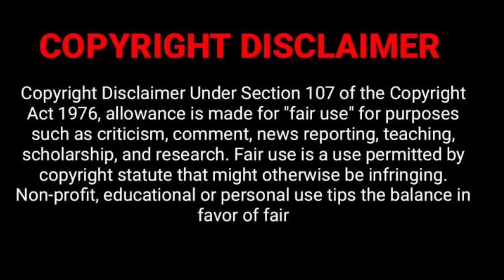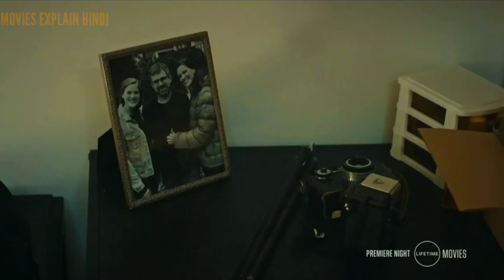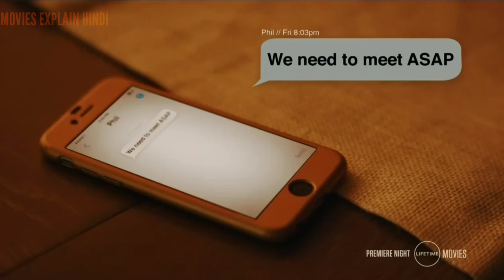The Evil Stepdad 2019 movie explained in hindi l psychological thriller l movies explain hindi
1920 horror of the heart movie explained in hindi
bulbul
laboratory conditions explained hindi
bulbul movie
bulbbul movie
bulbul movie song
horror explanation
indonesian horror movie explained in hindi
magnolia flower